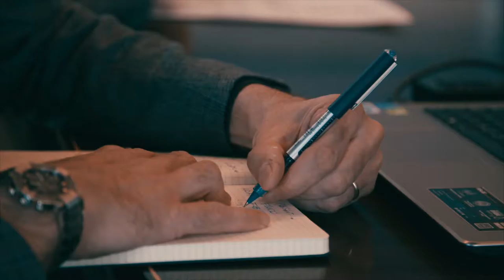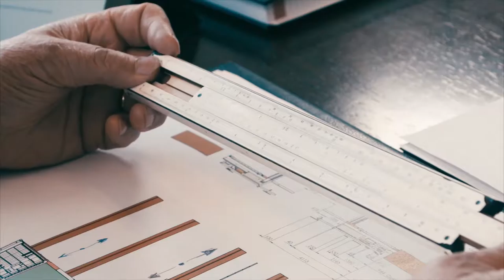Morgan Style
Morgan Style - Emotional Movie
Morgan Tecnica Spa - Emotional Spot